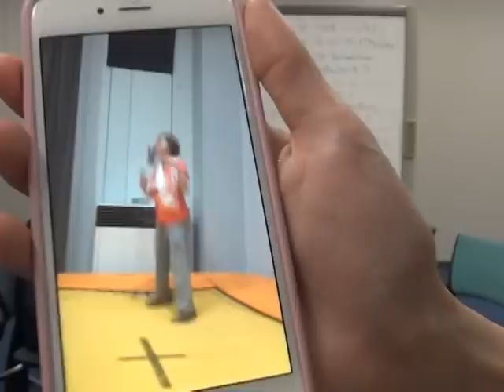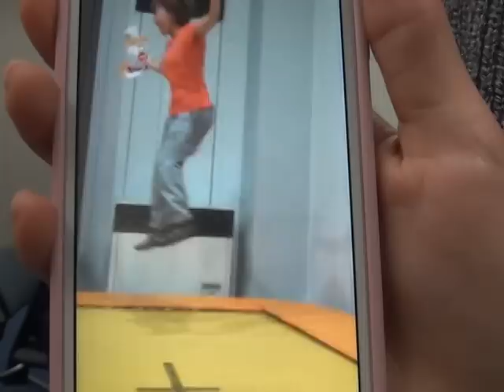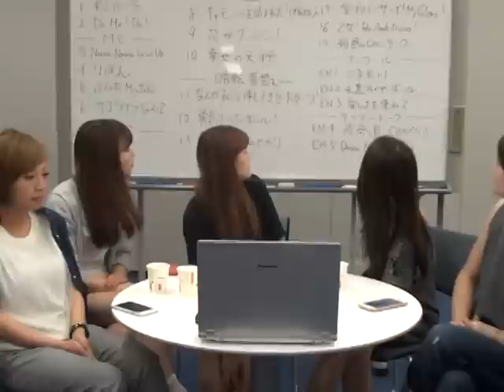THE ポッシボーshowroom 0602第49回 #2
説明
第49回　THEポッシボー会議NEO！！！！！
6月02日分#2です。